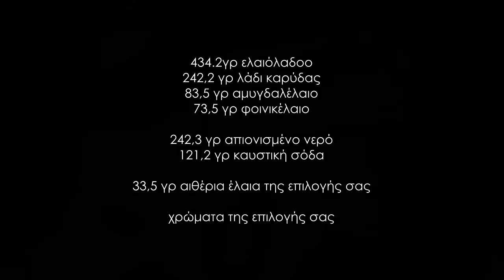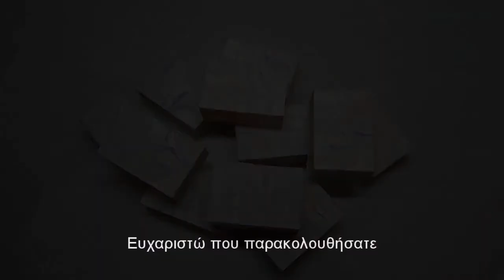Χειροποίητο σαπούνι με απλό σχέδιο swirl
Παίζω και πάλι με swirls δοκιμάζοντας τα καινούρια χρώματα mica που πήρα κι έμεινα πολύ ευχαριστημένη!